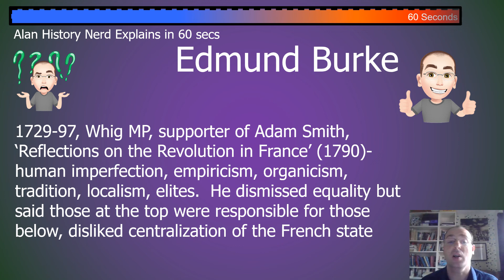Done in 60 Seconds: Edmund Burke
In this video I try to explain the ideas of key conservative thinker Edmund Burke in 60 Seconds.  He sets out many of the cornerstones on Conservative thought in his 'Reflections on the Revolution in France' (1790).  He is one of the Key Thinkers for conservatism in A Level Politics- Political Ideas in Component 1 (EDEXCEL)